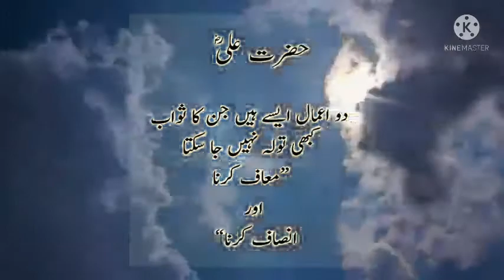Islamic Knowledge | Must Watch | ShaAn_Islamic_Facts | SUBSCRIBE NOW